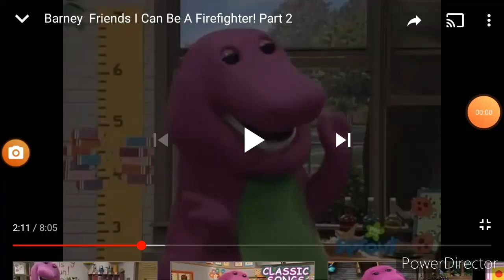Barney: The Exercise Song (Low Pitch 1)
This song is from "I Can Be A Firefighter!" And do you know what other Barney Videos and episodes this song is from?